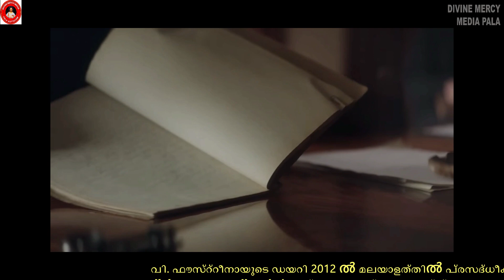വി ഫൗസ്റ്റീന ഡയറി - PG - 1617-1618